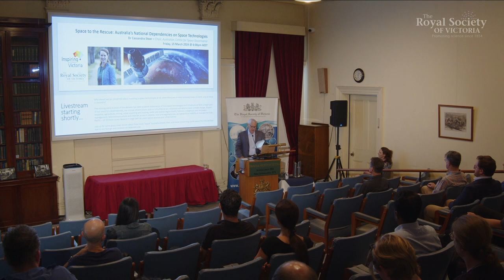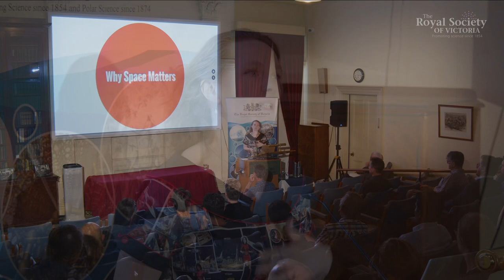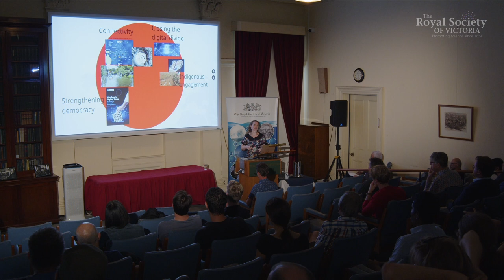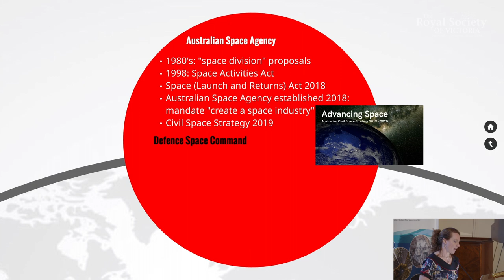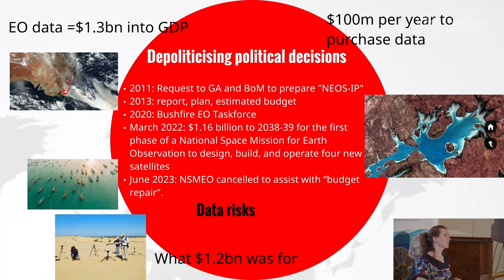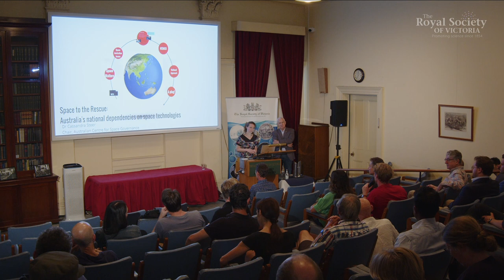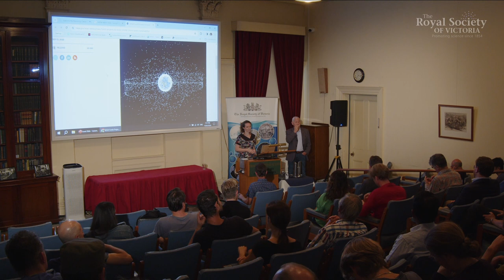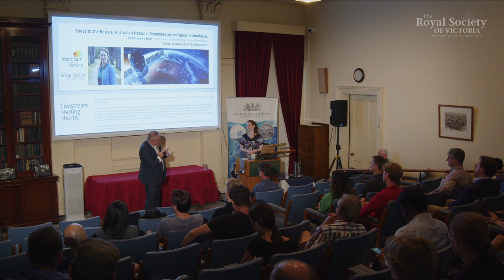Space To The Rescue: Australia's National Dependencies on Space Technologies (Full Lecture)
The question as to whether or not our federal government will invest in a “space sector” has been hotly debated in the last few years. In 2023, the budget for the Australian Space Agency was significantly reduced, planned National Space Mission for Earth Observation was cancelled, and investment in several launch sites across the country was cut. At the same time, it was unclear as to whether space technologies would fall under AUKUS plans, or under the National Reconstruction Fund.

But why does any of this matter? Why should we be concerned about investing in space technologies at all, when there are so many pressing issues on Earth, and at home in Australia?

The missing piece in most of the debates has been a clearer explanation of how space technologies and infrastructure form a major part of our country’s dependencies, our critical infrastructure, and our priorities on an individual and national level. Climate change, disaster response, agriculture, mining, urban planning and housing, water and coastal region health, fisheries, Indigenous land and water management, telecommunications and internet access in remote, rural and regional areas, and geopolitical stability in Asia and the Indo-Pacific – all of these issues depend in large part on space-based services and infrastructure.

Join Dr Cassandra Steer, Chair of the Australian Centre for Space Governance @ANUchannel, who outlines some good news stories about how much “space” Australia already does, and some concerning stories about the risks we face due to our foreign and commercial dependencies.

00:00:00 Introduction
00:04:59 Lecture Start
00:56:03 Q & A
01:21:33 Vote of Thanks

Presented by the Royal Society of Victoria for the Inspiring Victoria program.